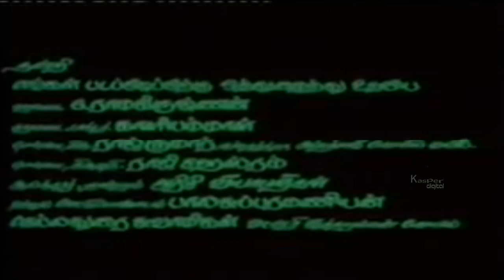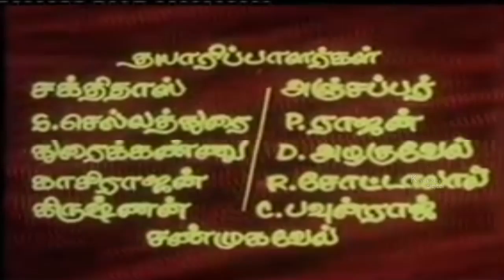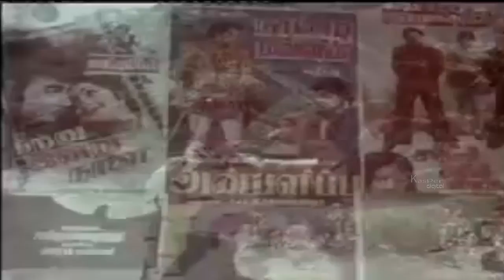Urimai Thedum Uravu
Urimai Thedum Uravu is an amazing movie with a beautiful storyline. This movie will keep you glued to the screen. Go ahead and watch this exciting Tamil movie.